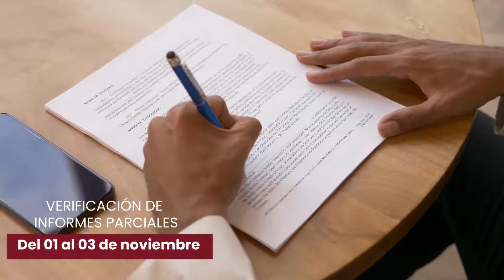REPROGRAMACIÓN FEDU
REPROGRAMACIÓN DE ACTIVIDADES PARA LA PRESENTACIÓN DEL
INFORME PARCIAL VÍA FEDU-BIENIO 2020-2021